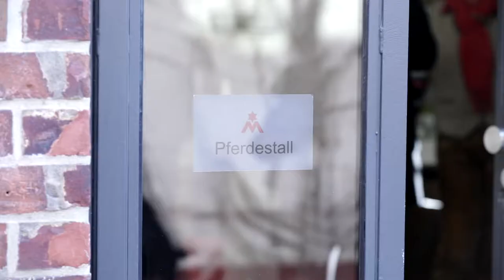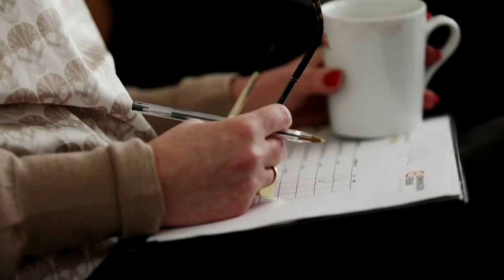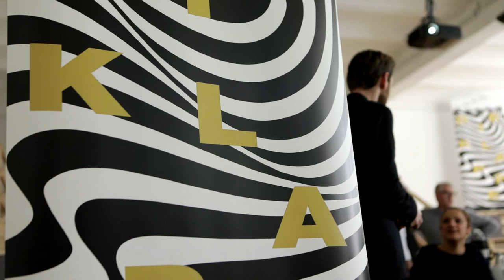DIE KLAPPE 2017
DIE KLAPPE-Jury setzt sich aus Auftraggebern, Agenturen und Fachleuten aus Medien, Regie, Filmproduktion, Post Production zusammen. Diese Zusammensetzung gewährleistet größtmögliche Objektivität und Kompetenz hinsichtlich der Bewertung der eingereichten Beiträge.